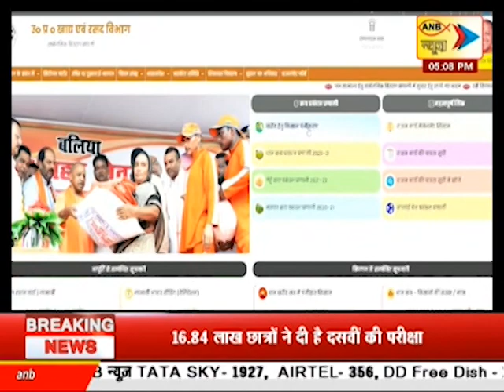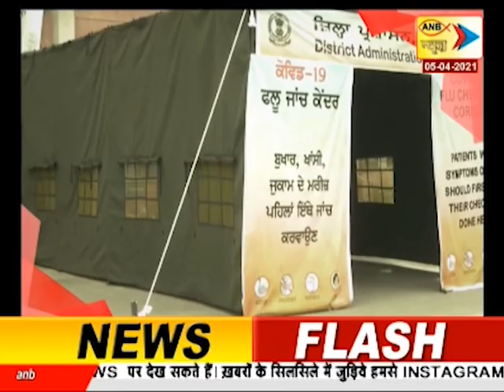खबरनामा LIVE | ANB NEWS